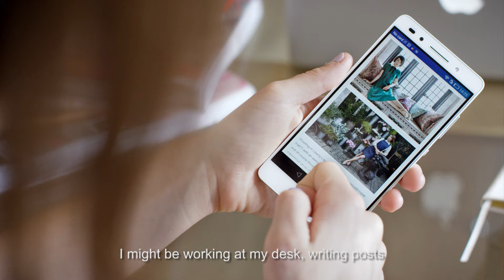The honor 7 experience - Ella Catliff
Ella Catliff, fashion designer, says, "I want to develop and open new avenues." And that makes her brave! Watch the video to know more.